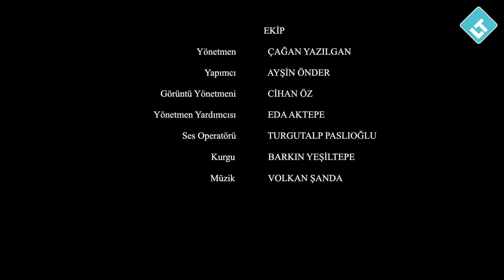Learn Turkish & Culture // Turkish Street Market // English & Turkish Subtitle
For subtitles:
Click settings. Select Subtitles/CC  Click Options / Click English
A1 level video 3: Shopping at the weekly street market. Conversation between local shopkeepers and customers